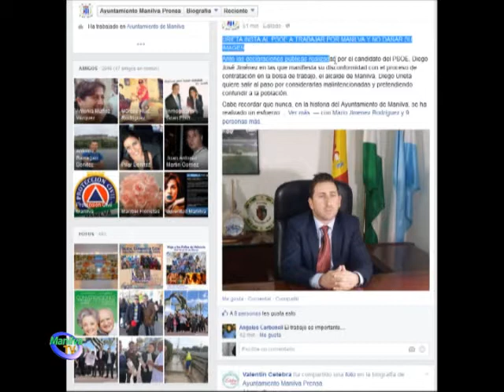EL PROCESO DE CONTRATACIÓN DE LA BOLSA DE TRABAJO ES CRISTALINA, SEGÚN EL ALCALDE.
Ante las declaraciones públicas realizadas por el candidato del PSOE, Diego José Jiménez, en las que según el alcalde de Manilva, manifiesta, de forma malintencionada y pretendiendo confundir a la población, sobre el proceso de contratación en la bolsa de trabajo, el regidor manilveño, Diego Urieta, quiere salir al paso para desmentirlas de forma categórica.

Cabe recordar que nunca, en la historia del Ayuntamiento de Manilva, se ha realizado un esfuerzo de tal magnitud en beneficio de las personas más desfavorecidas, con una bolsa social de trabajo de 300.000 euros. Iniciativas que los grandes partidos nacionales no han realizado ni en la Junta de Andalucía, ni en el Gobierno Central.

Urieta quiere dejar claro que el proceso de contratación, ajustado a ley de acuerdo con las bases previamente pactadas con los grupos políticos y los representantes sindicales, será participativo, transparente y ajustado de forma rigurosa a esos requisitos consensuados. Un tribunal compuesto por tres trabajadores municipales con un bagaje y una experiencia reconocida, honrados, apolíticos, asépticos y que no representan a ningún sindicato.

En la Junta de Portavoces, donde participan todos los partidos políticos, se entregó el borrador del presupuesto municipal para que cada uno aportase sugerencias y alegaciones. La respuesta del Partido Socialista fue abstenerse en el pleno.

Continuando con una política de participación y transparencia absoluta, también en Junta de Portavoces, se entregó un borrador con las bases, los requisitos y los plazos relativos a la bolsa social de empleo para que cualquier partido o representante sindical pudiera opinar o sugerir sobre ella. En este caso, también el PSOE no se manifestó al respecto.

Por todo ello, el primer edil manilveño ruega a los componentes del PSOE que en vez de tratar de confundir a la población, jugar con las ilusiones de los vecinos, que se encuentran en una situación complicada, se manifiesten en los foros donde es su obligación y aporten ideas constructivas y beneficiosas para los vecinos y dejen de dañar el nombre de Manilva.

Diego Urieta señaló estas manifestaciones del candidato socialista como poco solidarias, actitud ruin e información sesgada con el único propósito de desmotivar a los vecinos, intranquilizarlos y aumentar su preocupación, por parte de un partido que pretende regenerarse y que ha vuelto a caer en las mismas artimañas de utilizar a la población contra el gobierno municipal. Todos los informes de esta bolsa social de empleo son positivos y cada paso se ha realizado de forma escrupulosa y cristalina, y aunque es imposible dar trabajo a todas las personas que lo necesitan, es un grandísimo esfuerzo el que se está haciendo por luchar contra la lacra social del paro y que las familias del municipio puedan salir adelante.